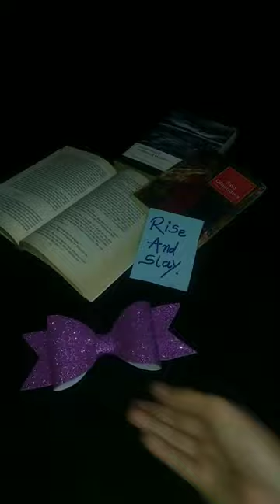DIY Glitter Hair Bow 🎀